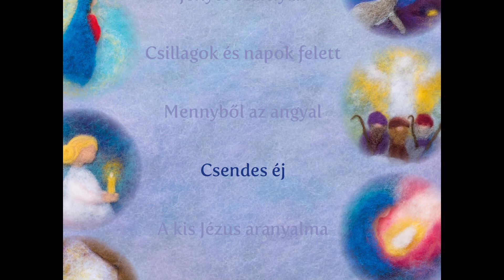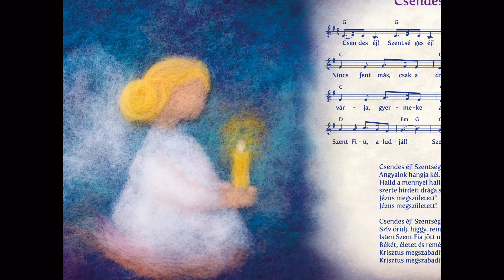Csendes éj (Zenél a Tél)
Bársonyné Katanich Noémi – ének
Erdélyi Attila – gitár, ének
Pusztai József – furulya, ének
Gyapjúkép: Zombori-Horváth Andrea
A „Zenél a Tél” című gyereknek szóló daloskönyvet a Casparus Kiadó adja ki.